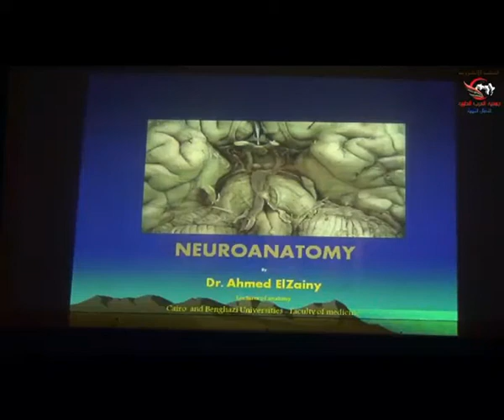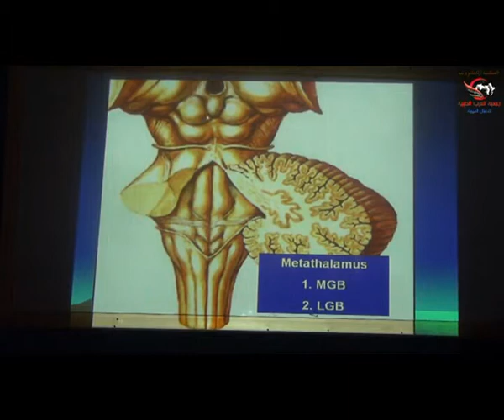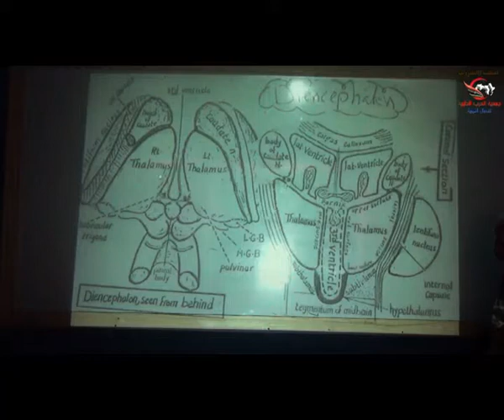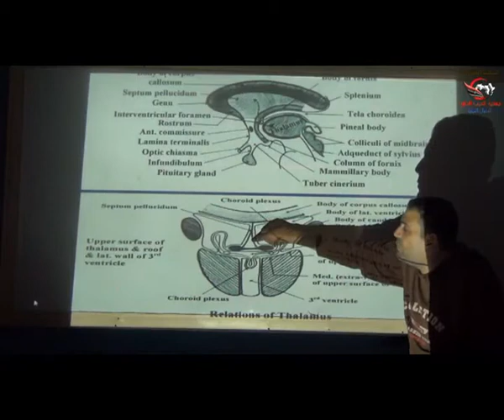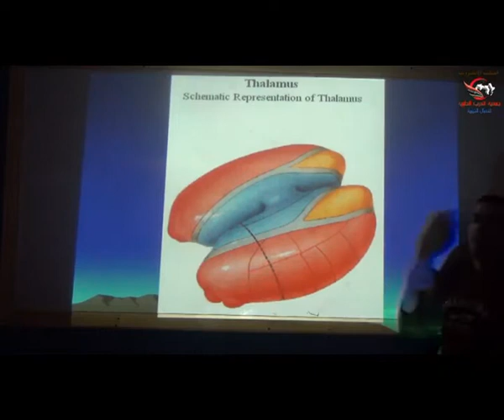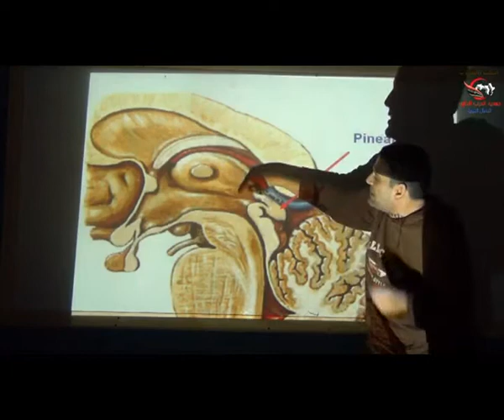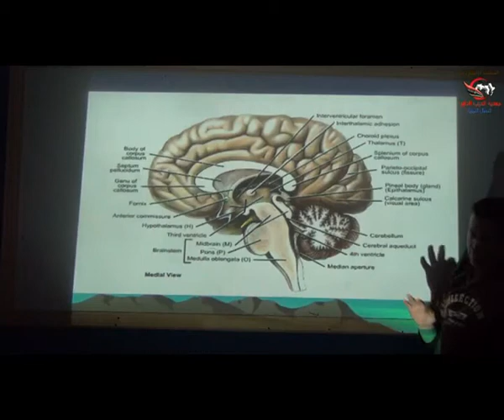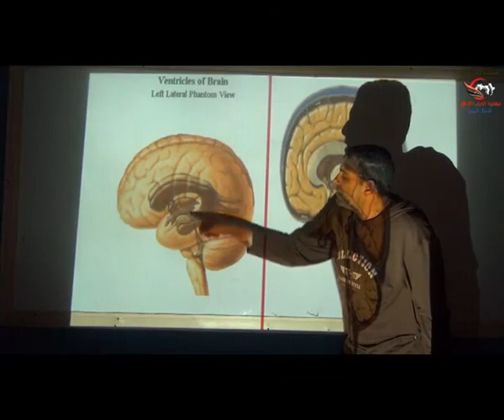12 Diecephalon & 3rd ventricle - د. احمد الزيني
كورس النيورواناتومي كامل للدكتور أحمد الزيني من جامعة العرب الطبية - بنغازي

شكرا للمكتبة الإلكترونية بجامعة العرب الطبية على تزويدنا بالفيديوهات

و الأشتراك بقناتنا على التلجرام للمزيد من التسجيلات الصوتية و المراجع العلمية